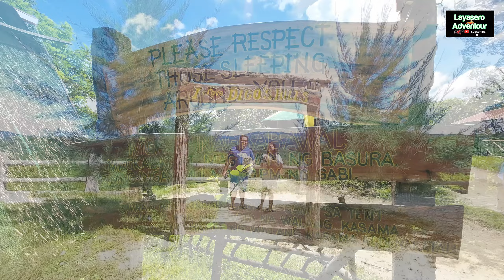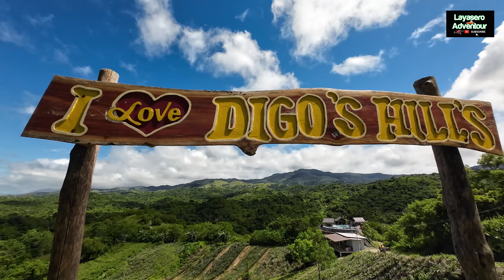CAMPSITE AT DRT | DOÑA REMEDIOS TRINIDAD, BULACAN.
Entrance fee: overnight 100/hd.
Tent pitching 100/tent. No sizes.
Tree TP house or kubo. P2500 overnight good for 4-6P. Depende po sa kukunin na kubo at size ng tao.